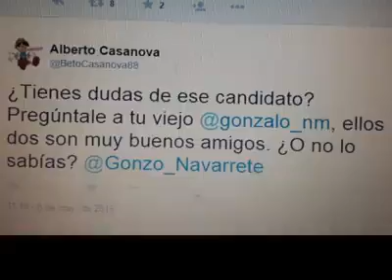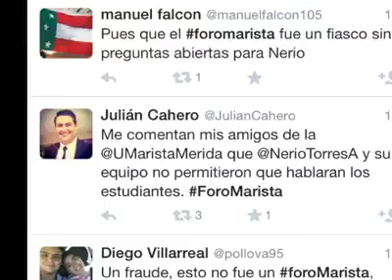VIDEO FANATISMO PANISTA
En las redes sociales, también circula un video llamado "Fanatismo Panista", donde 'exhiben' a jovenes simpatizantes del PAN, para reventar un Foro Universitario con el candidato priista a la alcaldía de Mérida, Nerio Torres Arcila.